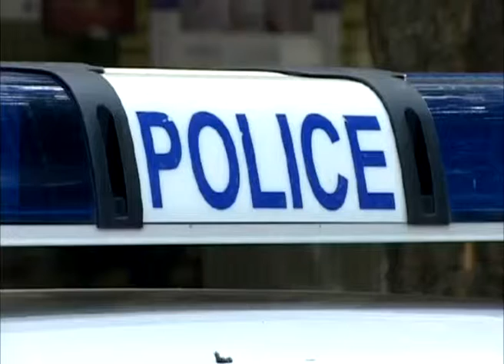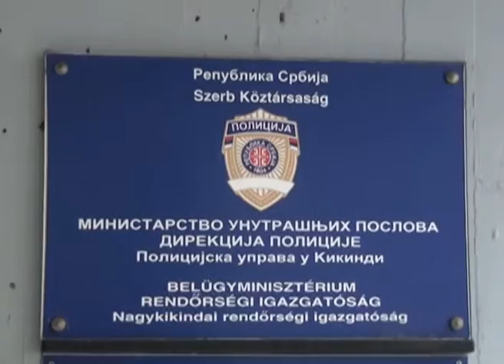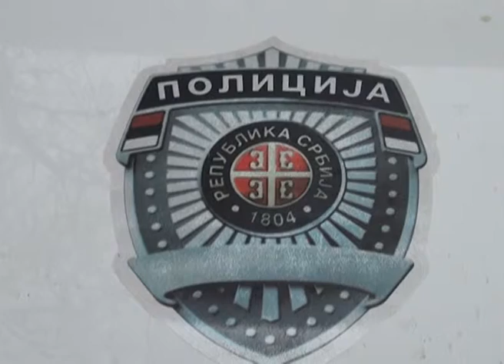PUK među četiri najuspešnije